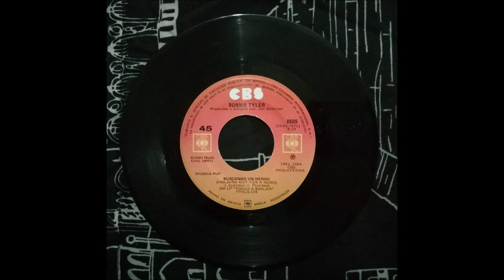BONNIE TYLER - HOLDING OUT FOR A HERO